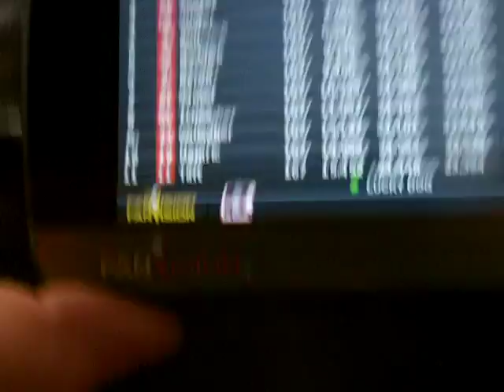2016 jacob construction 200 pt.15